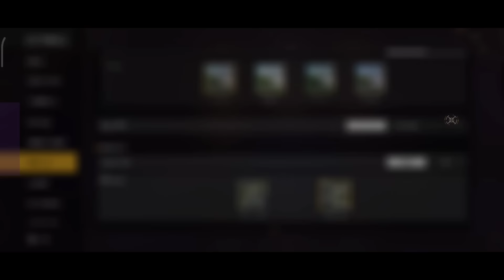Free Fire New Control Setting After Update |Pro Player Setting Free Fire| Headshot setting free fire